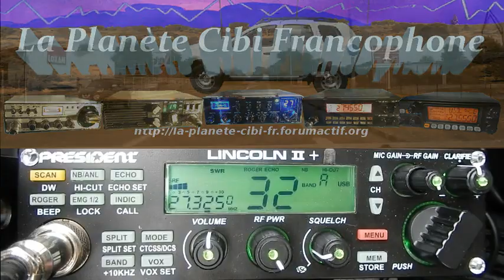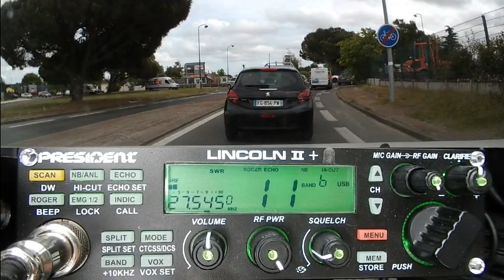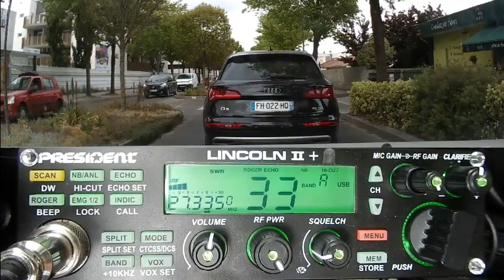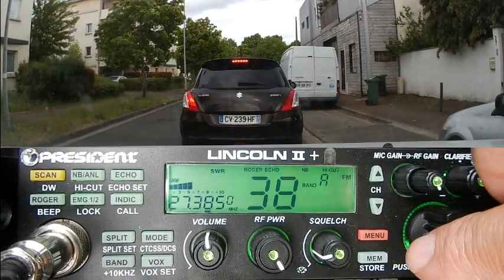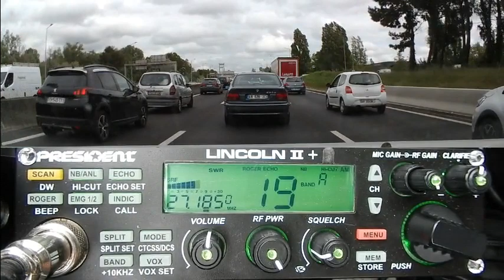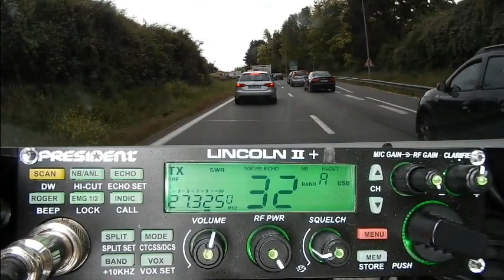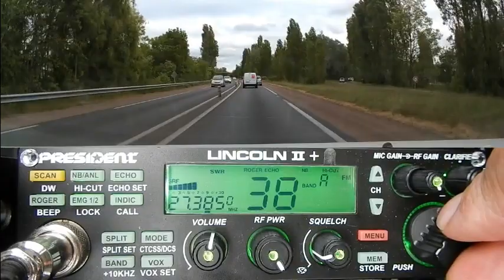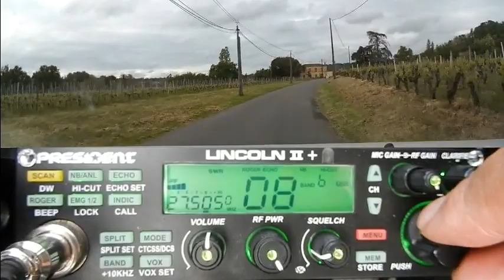CB Cx 19 + propag tous modes sur l'Europe (04/05/2021) P Lincoln II+ T.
En ce moment, c'est tous les jours que la propag est là sur la Cibi (27Mhz) et dans tous les modes. C'est aussi le moment de se lancer dans les expéditions, activation, ...